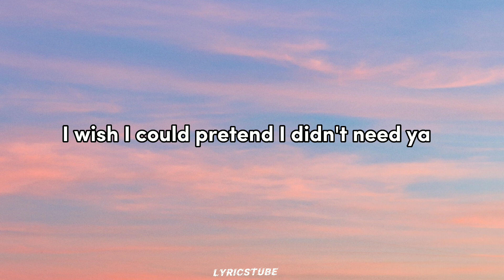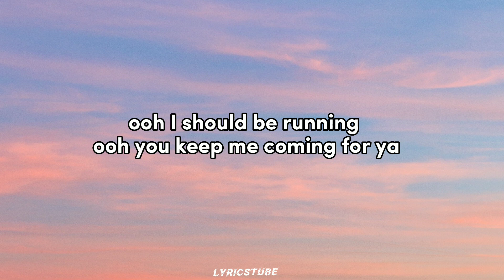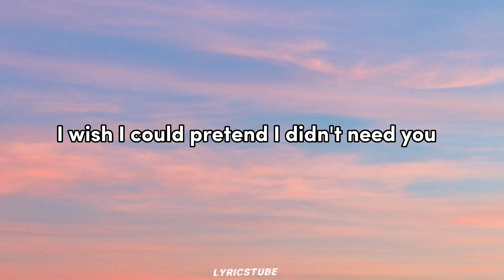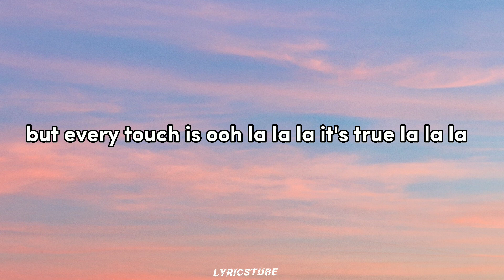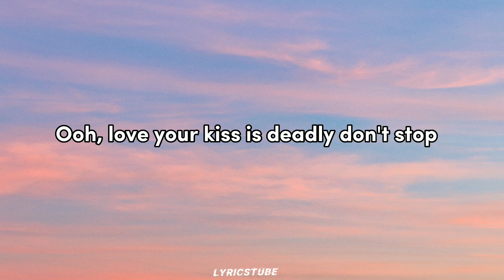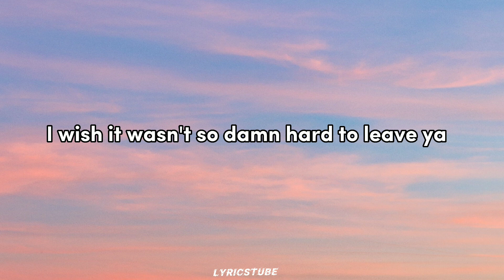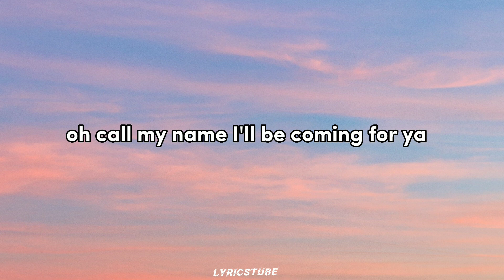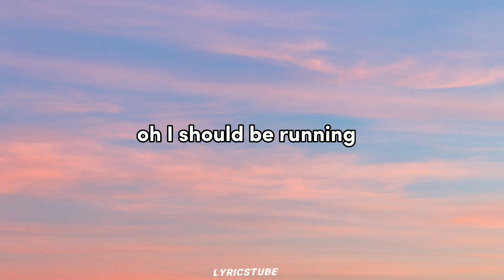Shawn Mendes & Camila Cabello - Senorita Lyrics